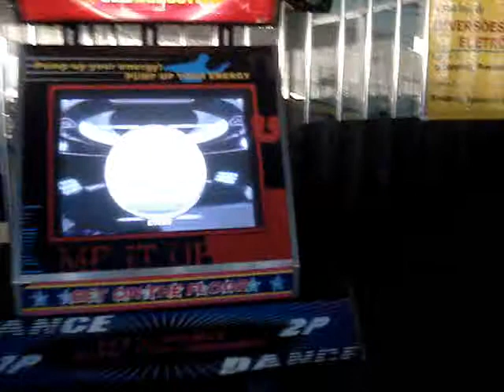Anibahia '07 - Tiago - Up Up (NM)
Anibahia '07 - Tiago - Up Up (NM) - Final - Speed Iniciante Misto